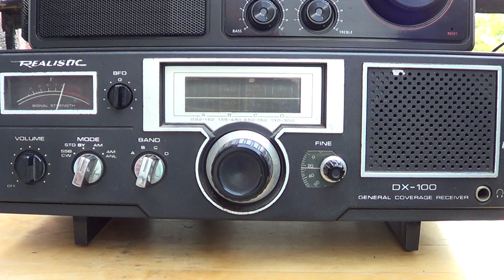All India Radio news in English 11670 Khz on Realistic DX 100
India with a very good signal on septepmber 6th 2015 using the old Realistic DX 100 and longwire antenna